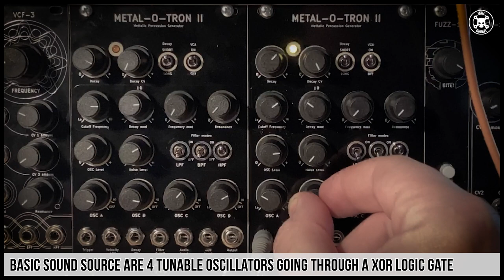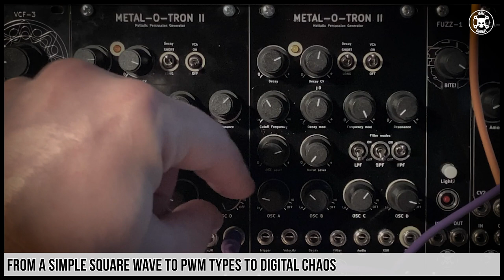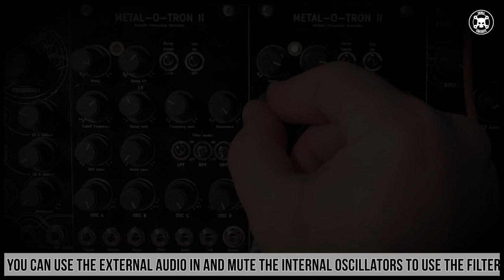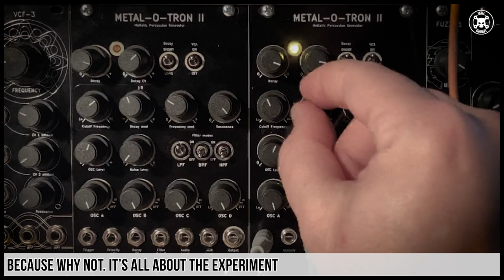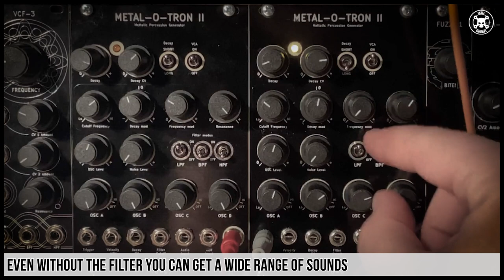Skull and Circuits Metal-o-tron demo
The metal-o-tron is a Eurorack module aimed at metallic percussion sounds. As a side effect, it can do so much more.